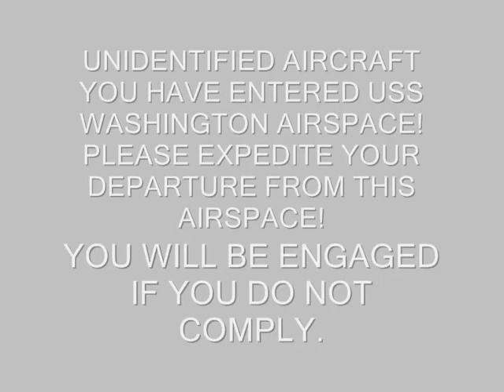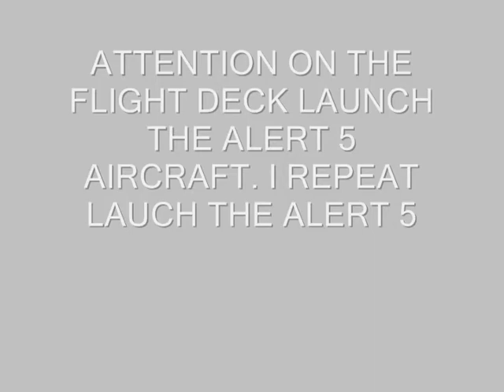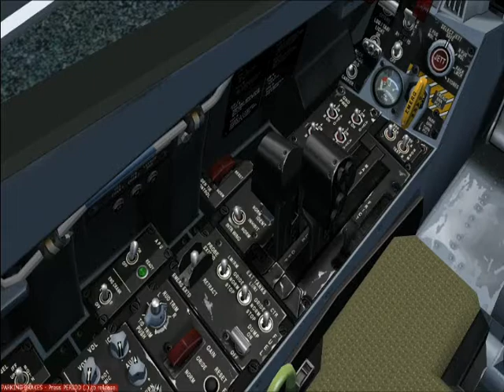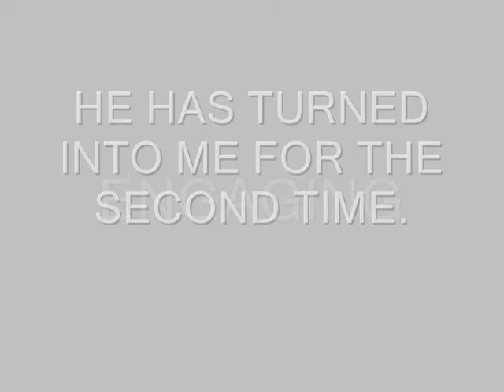BAGGED AND TAGGED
Mig 29 enters the air space of a U.S. carrier. When it refuses to leave a F/A-18E Super Hornet is launched to dispatch the bandit. Flight Simulator 9.